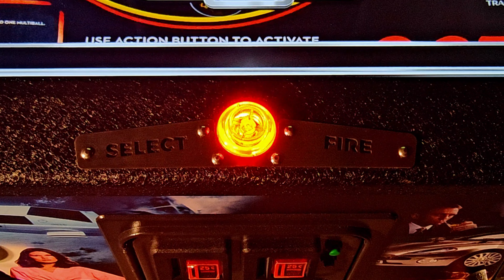James Bond Machine v4 ULTRA VP 4D Virtual Pinball Machine